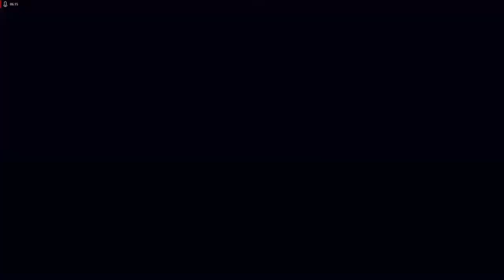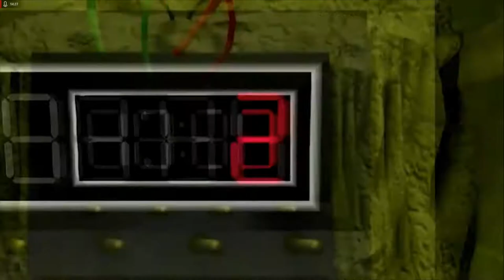Lets Play Command and Conquer - Remastered Deutsch - Part 102 - Havoc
Willkommen in der ersten Kommando-Mission der GDI-Kampagne. Wir müssen uns in eine NOD-Basis schleichen und irgendein Gebäude plattmachen. Ob das am Ende richtig war?!